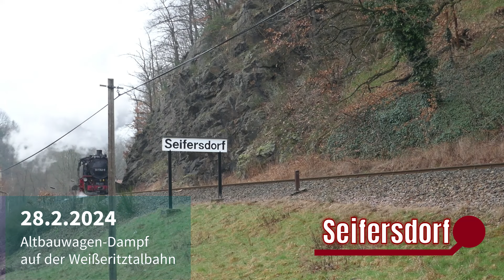Die WINTERDAMPF-SAISON Sachsen 2023/2024 | Meine schönsten Aufnahmen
Meteorologisch gesehen ist der Winter vorbei. und somit ist es wieder einmal Zeit für meine schönsten Aufnahmen aus dem Winter 2023/2024 aus Sachsen, zusammengefasst in der der WINTERDAMPF-SAISON Sachsen.
Egal ob Schmalspur, Normalspur, Gartenbahn oder Modellbahn...es ist von allem etwas dabei. ich wünsche Euch viel Spaß mit dem Video! ^^